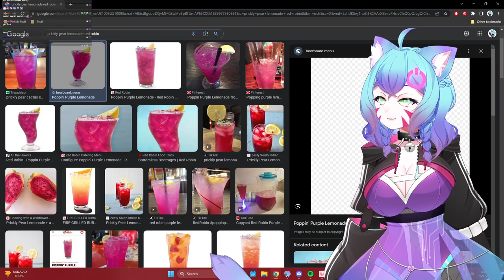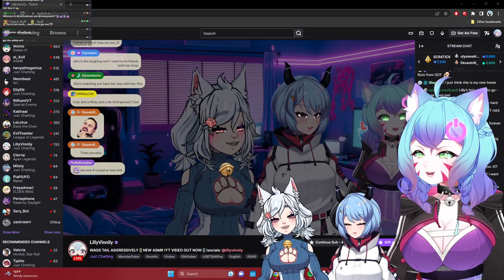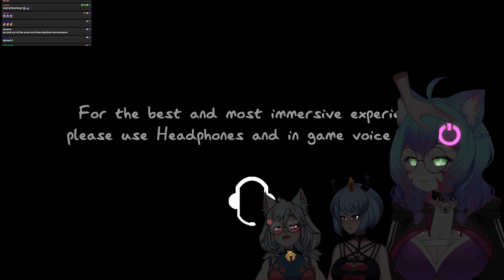Join to unlock the weekend - Phasmophobia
🌟 Follow for more Pix play! 🌟

Timestamps:
00:00:00 - Just Chatting
02:38:35 - Phasmophobia
04:56:25 - Just Chatting / Ending

Channel managed by Cyber Impulse